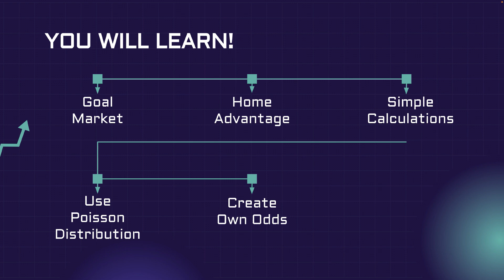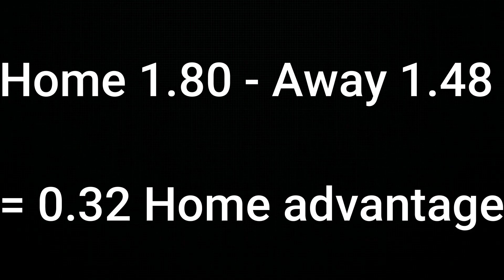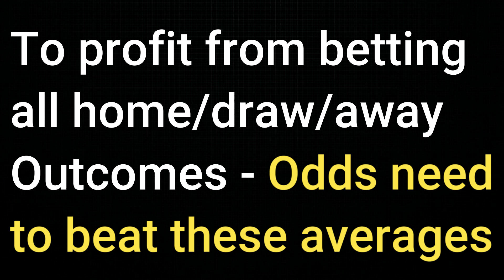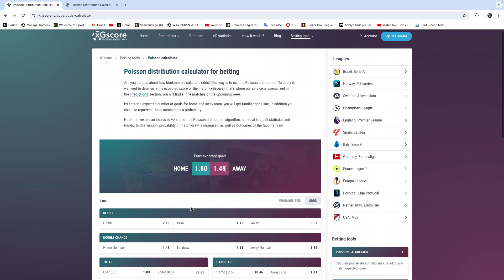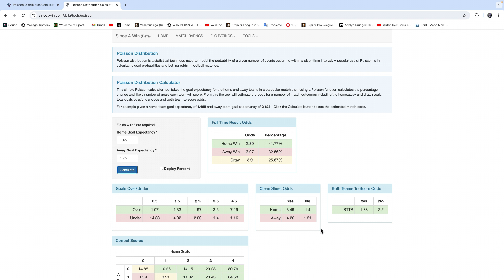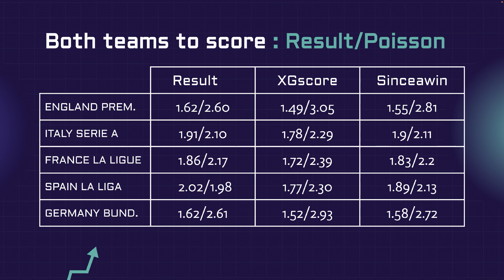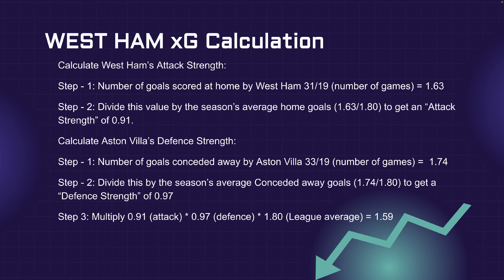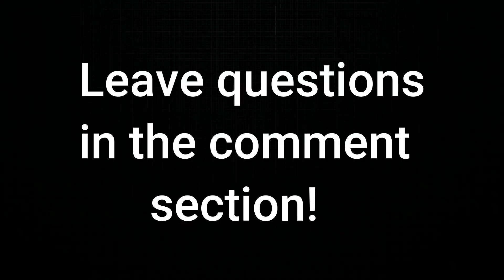HOW TO PREDICT FOOTBALL MATCHES & PROFIT USING THIS BETTING FORMULA (1X2, BTTS, Over/under 2.5)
Betting-Analyst is here to help you win. In this upload ‘’How To Predict Football Matches & Profit Using This Betting Formula, I will show you how to create your own betting odds and beat the sports books at their own game!

If you are in Sportsbetting to profit, Betting-Analyst is the right channel. As a long-standing professional gambler, I will help you beat the enemy with easy-to-use systems and formulas.

In this upload, we use last season's data from the top five football leagues. You will learn how to:

+ Read data
+ Convert chance (%) to Betting Odds.
+ Understand simple betting maths
+ Use a Poisson distribution calculator
+ Compare & Analyse results
+ Attacking/defensive strength formulas
+ Predict the xG (expected goals) of any match.
+ Use poisson to calculate betting odds.

Below, you will find the ‘’how to predict football matches & profit using this betting formula’’ calculation explained:

WEST HAM 2023/24 SEASON DATA
HOME GOALS 31:18 AWAY GOALS 29:46

ASTON VILLA 2023/24 SEASON DATA
HOME GOALS 48:28 AWAY GOALS 28:33

We are only interested in what happened to West Ham at home and Aston Villa Away.

The number of goals in last season's Premier League 1246.

How to calculate Attack Strength

1. determine the average number of goals scored per team, home game, and away game.
Season total goals scored at home/number of games (in season)
Season total goals scored away / number of games (in season)
In EPL, Home 684/380 & 459/380 away, equalling 1.80 Home & 1.48 Away
The ratio of a team's average and the league average is what constitutes “Attack Strength”.

Home goals 684 (average 1.80 per game)
Away goals 562 (average 1.48 per game)

WEST HAM AT HOME:

Calculate West Ham’s Attack Strength:

Step - 1: Number of goals scored at home by West Ham 31/19 (number of games) = 1.63
Step - 2: Divide this value by the season’s average home goals (1.63/1.80) to get an “Attack Strength” of 0.91.
Calculate Aston Villa’s Defence Strength:
Step - 1: Number of goals conceded away by Aston Villa 33/19 (number of games) =  1.74
Step - 2: Divide this by the season’s average Conceded away goals (1.74/1.80) to get a “Defence Strength” of 0.97

To find the xG for West Ham - simply:

Step 3: Multiply 0.91 (attack) * 0.97 (defence) * 1.80 (League average) = 1.59

ASTON VILLA AWAY

Step - 1: Number of goals scored Away by Aston Villa 28/19 (number of games) = 1.47
Step - 2: Divide this value (1.47) by the season’s average away goals (1.47/1.48) to get an “Attack Strength” of 0.99.
Calculate West Ham’s Defence Strength:
Step - 1: Number of goals conceded home by West Ham 28/19 (number of games) =  1.48
Step - 2: Divide this (1.47) by the season’s average Conceded Home goals (1.47/1.48) to get a “Defence Strength” of 0.99

Step 3: Multiply 0.99 (attack)  0.99 (defence)  1.48 (League average) = 1.45

WEST HAM 1:59 xG
ASTON VILLA 1:45 xG

Put those numbers into the xG calculator of SINCEAWIN

West Ham 2.47 - draw 4.18 - Away 2.81

Over 2.5 goals 1.69/2.45 Under

BTTS YES: 1.69: 2.45 (no)

THE LIMITS OF POISSON DISTRIBUTION
Poisson Distribution is a simple predictive model that doesn’t allow for numerous factors. Situational factors – such as club circumstances, game status etc. – and subjective evaluation during the transfer window are completely ignored.

Correlations are also ignored; such as the widely recognised pitch effect that shows certain matches has a tendency to be either high or low-scoring.

These are other important areas in lower league games, which can give bettors an edge against bookmakers. It is harder to gain an edge in major leagues such as the Premier League given the expertise and resources that modern bookmakers have at their disposal.

IN CONCLUSION

I would highly recommend that Sports-modelling beginners learn to use this simple method. Once you have acquired the basic knowledge, learn to incorporate situational factors. And, once you have acquired the skills, it's time to consider moving to a ratings system!

ps - the above system is easy to do in Excel!!

Betting syndicates, Sportsbooks and many professional gamblers use the same, and this is what you will need to bet in mass.

Mentorship program:

P(x; μ) = (e-μ) (μx) / x!

We hope you enjoyed:

HOW TO PREDICT FOOTBALL MATCHES & PROFIT USING THIS BETTING FORMULA